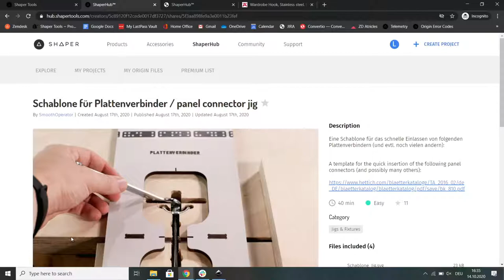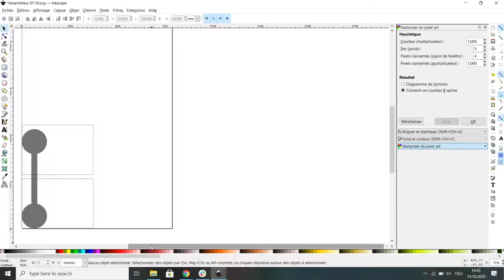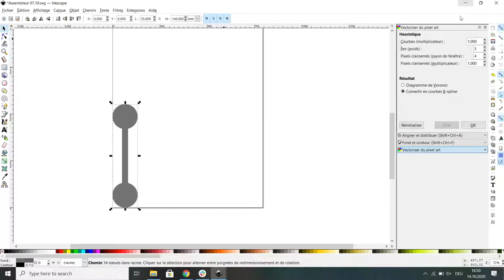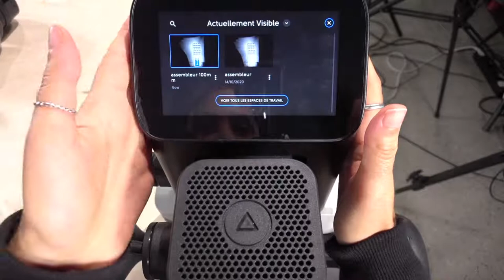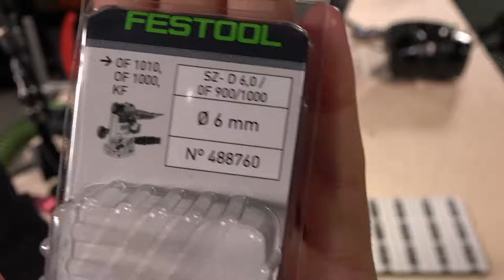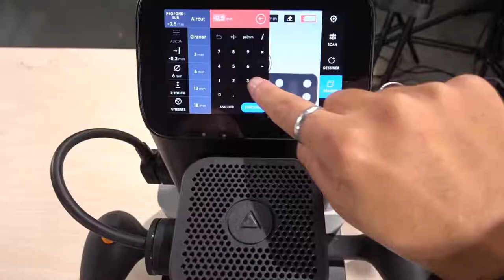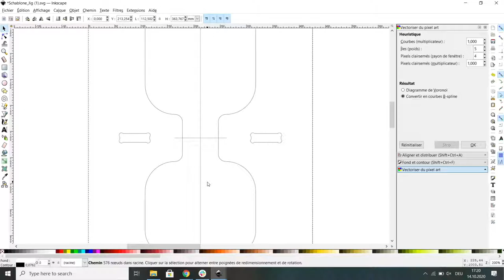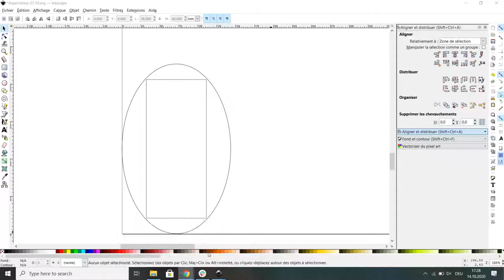Session 7 – Français | Construction simplifiée de gabarits pour Origin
Trucs, astuces et techniques pour tirer le meilleur parti de ton Origin + Workstation.

Ou sur YouTube @Shaper voir la playlist "EU Webinars - FR".

Suis-nous sur Twitter, Instagram et Facebook pour plus de mises à jour : @shapertools.